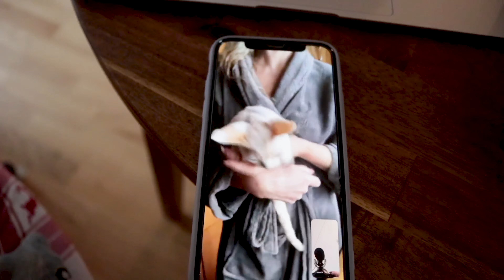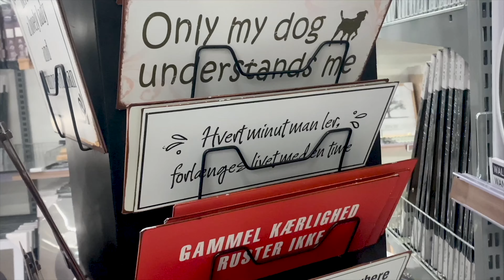#2 VLOGMAS !!! Mano Darbas, Kaip Sekasi Gyventi Vienai?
Sveeeiki! Sveikinuosi su antruoju Vlogmu! Apsitvarkysiu namus, lengvai pasidarysiu valgyt, pasipuošim namus, papiešim ir atsakysiu į kai kuriuos jūsų klausimus. Tikiuosi Vlogmas patiks ir bus įdomus!!

❗️❗️❗️ VIDEO METU PAMINĖTI PRODUKTAI YRA NUOŠIRDI REKOMENDACIJA, REKLAMOMIS AŠ NEUŽSIIMU.